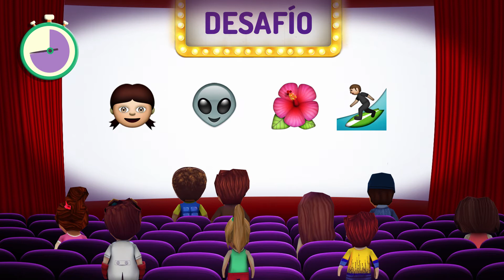Você Pode Adivinhar a Pele? | Emoji Challenge 2 😂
Adivinhe o filme e comente quantos voçê acertou! Não é tão fácil como você pensa.

Encontre este e todos os conteúdos das matérias escolares principais: Matemática, Estudos Sociais, Ciências, Linguagem e Literatura, Inglês
A rede social de aprendizagem mais divertida do mundo!